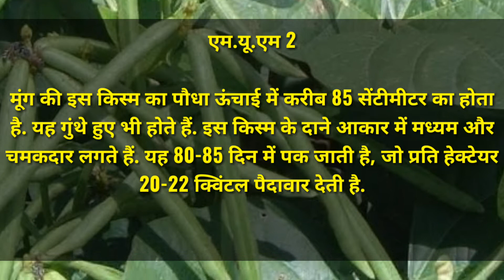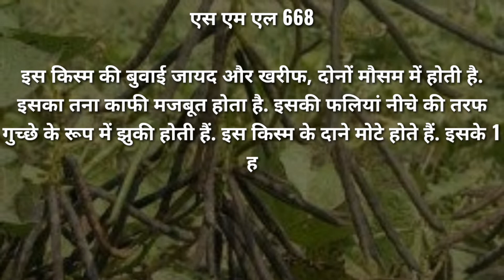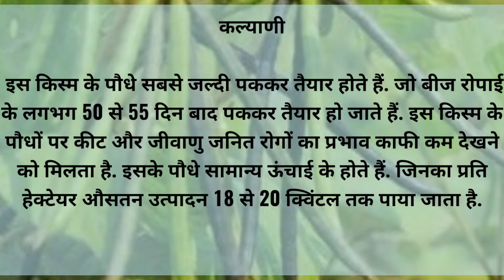mung ki kheti || mh 421 moong variety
farming
moong ki kheti punjab
moong ki kheti kaise kare
kheti
green organic india
moong ki kheti karne ka tarika
tractor
मूंग की किस्मे
moong dal
moong ki kheti
moong ki kisme

hi
i am maniram  welcom to our youtube channle kheti with  maniram

mung ki top 5 variety